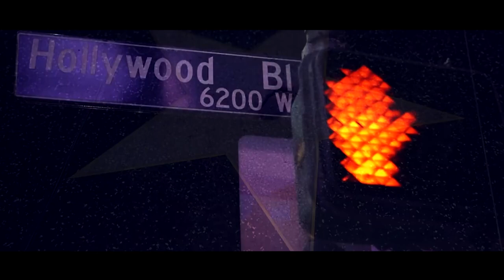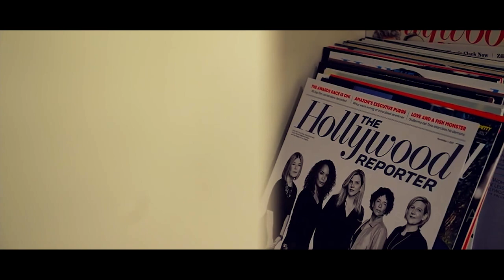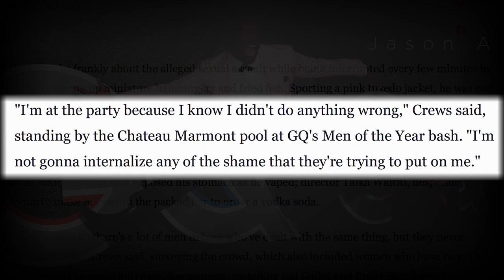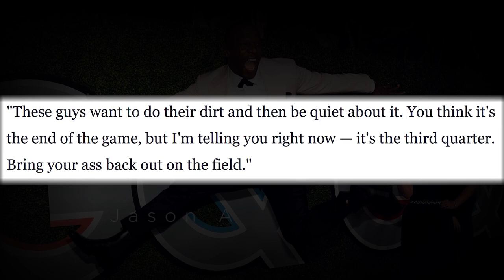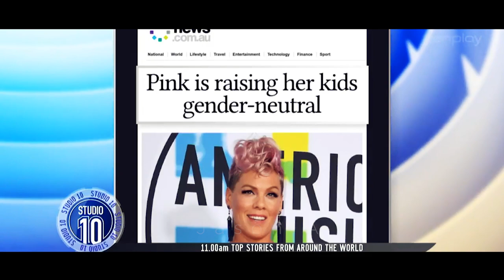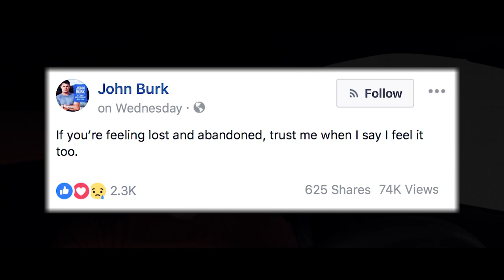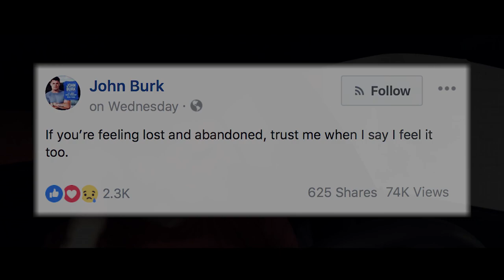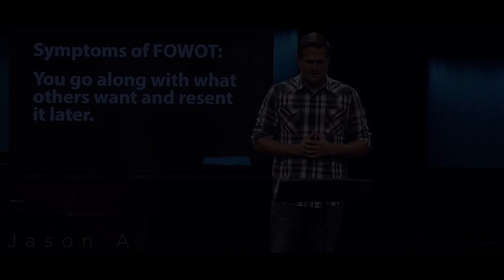The Biggest Lie in Hollywood!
THE SHOCKING TRUTH IN HOLLYWOOD...